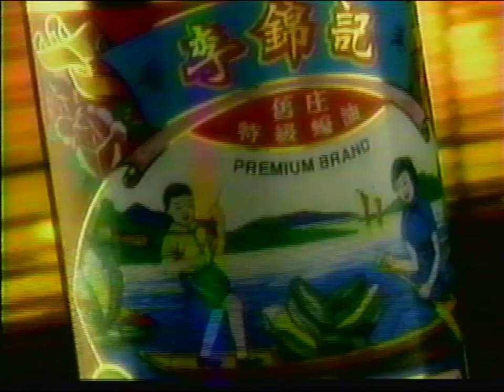Lee Kum Kee Canned Sauces Commercial (New York Chinatown, 1990s)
This advertisement appeared on VHS movies released by NYUE, a New York-based distributor of Chinese films (primarily Hong Kong films, but also mainland ones), in the 1990s. Lee Kum Kee advertised heavily on these tapes, with many different commercials for their products appearing from the late 1980s to the late 1990s.